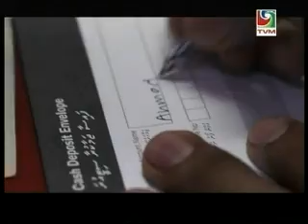Raajje Miadhu - 04 April 2013 - Forming a Large Coalition for Prez Election 2013